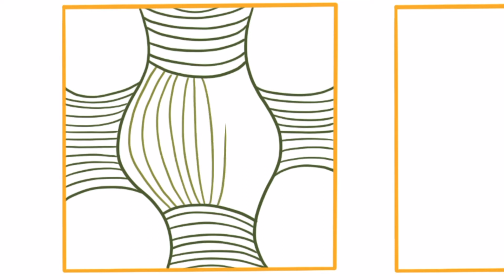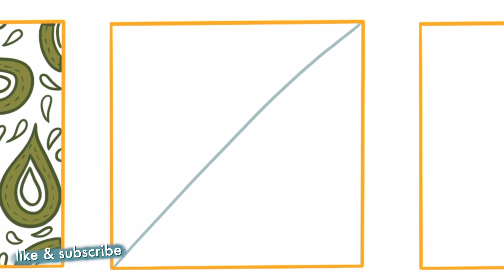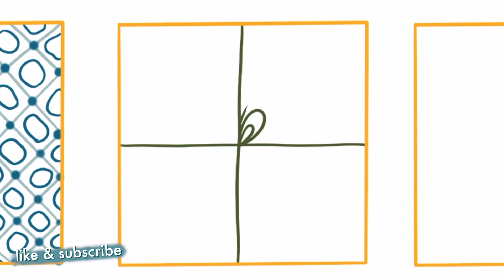24 Simple Doodle Art Ideas ✽ Colour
Don’t know what to draw? Don’t know how to draw? No worries! In this video, I’ll share 24 easy doodle patterns to fill your sketchbook. If you’re bored at school, if you’re a beginner at drawing, I’ll show you step by step how to make every doodle pattern you’ll ever need!

○ The Botanical Mandalas: A Colouring Book and Self-Discovery Journal *NEW LOWER PRICE*
○ The Botanical Affirmations Colouring Book *NEW LOWER PRICE*

//MOST USED ART SUPPLIES:
○ Colour Pencils
○ Watercolour Paints

//GEAR USED:
○ Drawing Tablet

CHAPTERS:
0:00 Doodle Pattern no 1
0:13 Doodle Pattern no 2
0:18 Doodle Pattern no 3
0:25 Doodle Pattern no 4
0:32 Doodle Pattern no 5
0:35 Doodle Pattern no 6
0:40 Doodle Pattern no 7
0:47 Doodle Pattern no 8
0:53 Doodle Pattern no 9
1:03 Doodle Pattern no 10
1:08 Doodle Pattern no 11
1:14 Doodle Pattern no 13
1:19 Doodle Pattern no 14
1:22 Doodle Pattern no 15
1:29 Doodle Pattern no 16
1:39 Doodle Pattern no 17
1:43 Doodle Pattern no 18
1:50 Doodle Pattern no 19
1:53 Doodle Pattern no 20
1:57 Doodle Pattern no 21
2:01 Doodle Pattern no 22
2:11 Doodle Pattern no 23
2:18 Doodle Pattern no 24